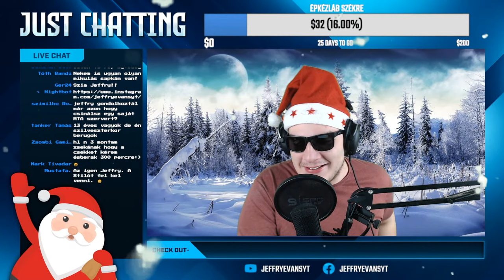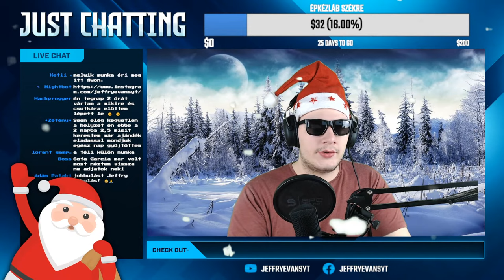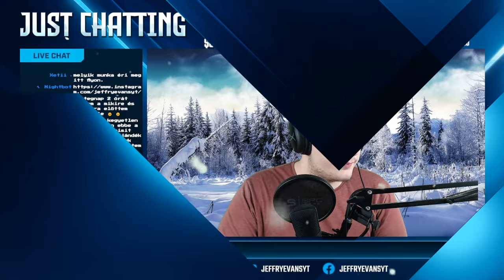Ho-ho-hoo, JEFFRY a 🎅TÉLAPÓ!🎅 • FlyMTA Mikulás-event 2021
Kipróbálnád a szervert? Itt az IP: mtasa://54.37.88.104:22003

[Csak akkor gyere fel, ha tudsz viselkedni!]

► Konfigom:
CPU: Intel I7 7700k 4.2ghz
VGA: Gigabyte GTX 1080 G1 Gaming OC
RAM: Corsair Vengeance LPX 3000mhz 2x8gb
MOBO: Gigabyte GA-Z270X-Ultra Gaming
PSU: Corsair CX600 600W
SSD: Samsung 850 EVO Basic 250GB
HDD 1.: Western Digital Caviar Blue 3.5 1TB 7200rpm
HDD 2.: Toshiba P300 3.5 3TB 7200rpm
Ház: Zalman Z3 Plus